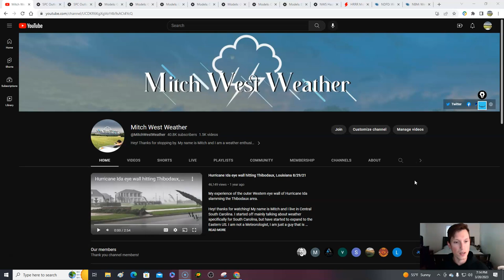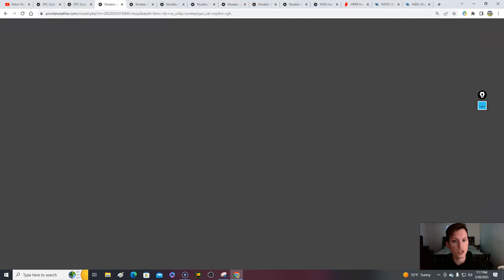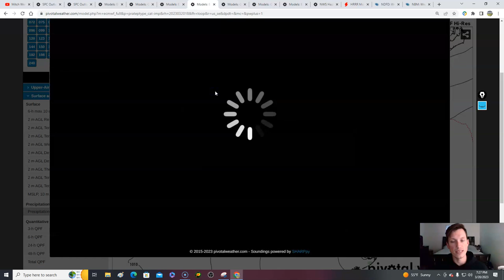Severe outbreak possible by the end of the week! Heavy rain to set up! Who sees it? What we know..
0:00 / Intro
2:06 / Severe weather breakdown!
8:06 / Severe ingredients
17:36 / Winter weather

image001.jpg
ReplyForward